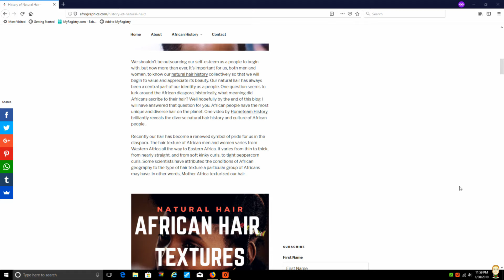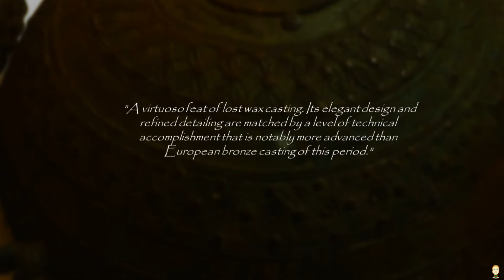A History of The Igbo People